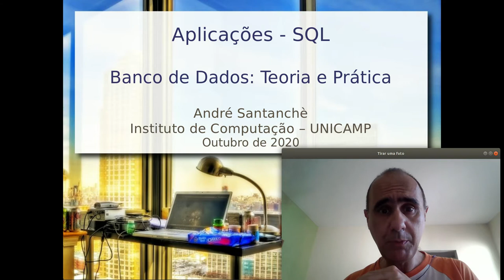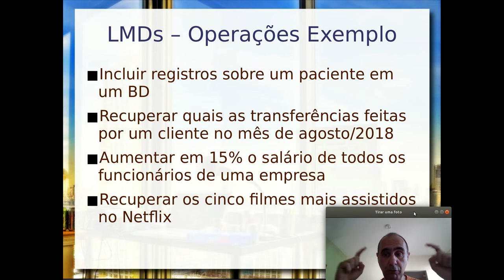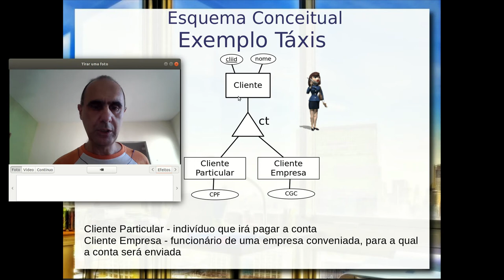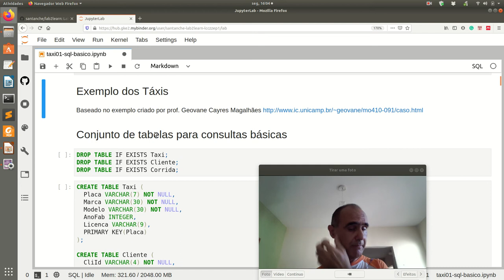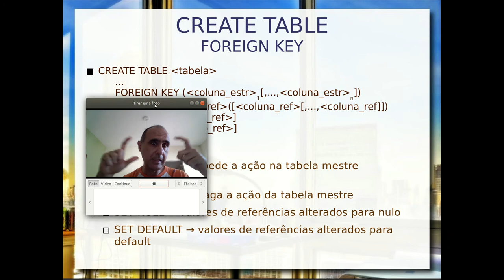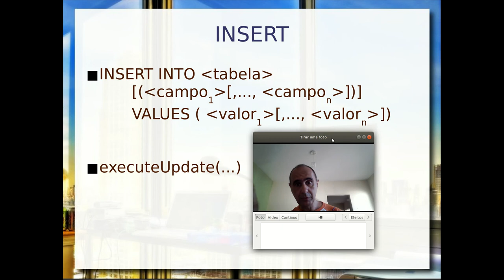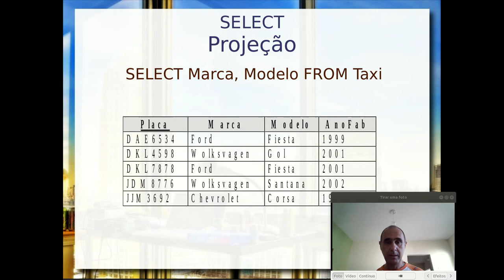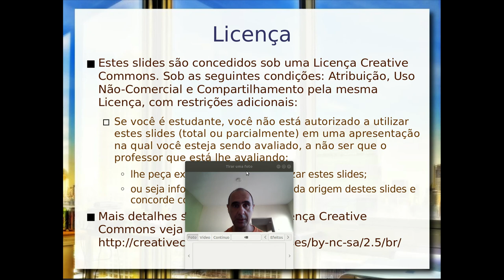SQL Conceitos Básicos - Aula 14/10 - Bancos de Dados 2020.2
Linguagem de Manipulação de Dados (LMD) e seu papel de interligar aplicativos e o Sistema Gerenciador de Bancos de Dados (SGBD). Linguagem SQL (Structured Query Language) como uma LMD em bancos de dados relacionais. Comandos CREATE SCHEMA, CREATE TABLE, INSERT, SELECT. Exemplos desses comandos usando o exemplo do Taxi para criar a tabela, inserir dados e fazer as primeiras consultas básicas.